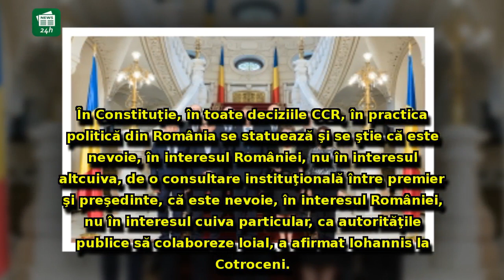SURSE: Preşedintele Iohannis pregăteşte o acţiune la CCR împotriva Guvernului